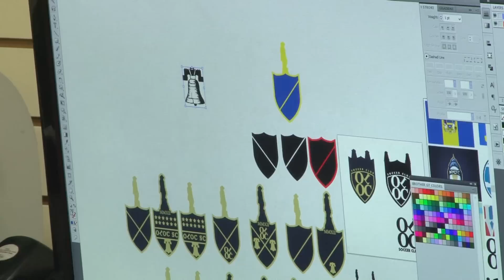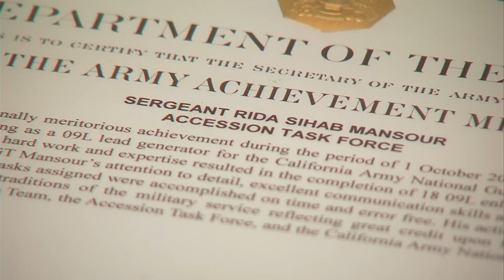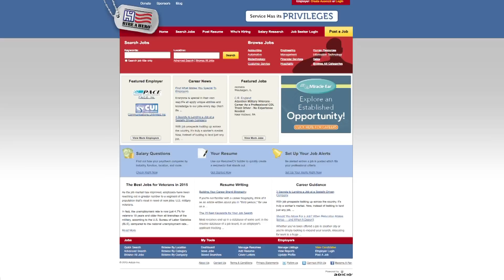National Guard Soldiers Balance Military, Civilian Life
The National Guard is a reserve force that can be mobilized in a crisis, but soldiers in the Guard have to support themselves with a civilian job. Many veterans find it challenging to transition from military to civilian life, but those in the National Guard have to balance the two worlds simultaneously. North County Bureau Editor Alison St John tells us how that’s playing out for two National Guardsmen in San Diego.